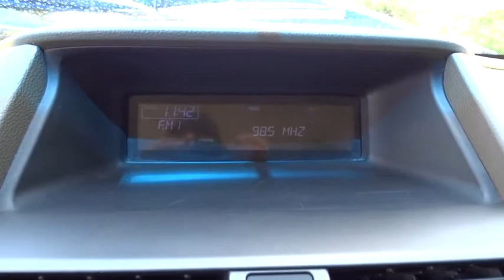2008 Honda Accord San Antonio, Austin, Houston, Boerne, Dallas, TX H191203A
2008 Honda Accord
2008 Honda Accord EX V6 - Stock#: H191203A - VIN#: 1HGCP36778A048536

Gunn Honda
14610 IH-10 W

ONE OWNER, EX, V6, CLEAN LOCAL TRADE, Front fog lights, Power moonroof, Power windows, Remote keyless entry.Gunn Honda Has Been Here for San Antonio Since 1976! Come See Us Today To Experience The Gunn Honda Difference For Yourself!CARFAX One-Owner.Recent Arrival!White 2008 Honda Accord EX 3.5 EX 3.5 3.5L V6 SOHC i-VTEC 24V 5-Speed Automatic with Overdrive 19/29 City/Highway MPG